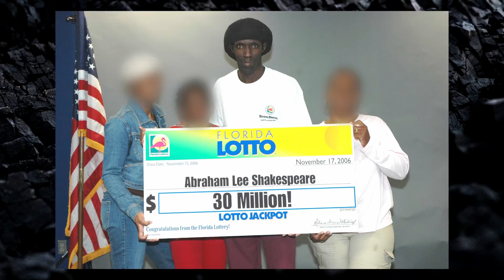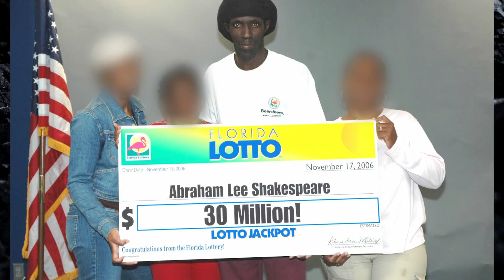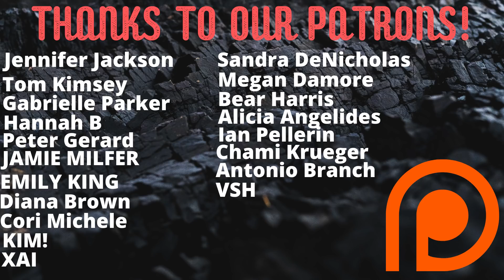The Sad Case of Abraham Shakespeare - A Lottery Won and a Life Lost - True Crime Story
Today we bring the truly unfortunate true crime story of Abraham Shakespeare. Abraham won the Florida Lottery worth $30,000,000. He choose the option of a lump sum of $17,000,000. Abraham would go on to say that winning the lottery was a terrible curse and within a few years, he would no longer be alive.

We're a true crime channel that started as a podcast, and now mainly focuses on YouTube. We cover serial killers, murderers, and all around general psychopaths. We also want to cover more cult, and obscure stuff as well. We don't do ASMR ;)